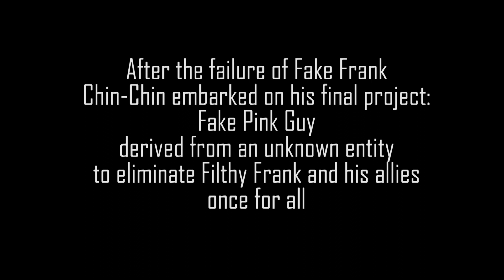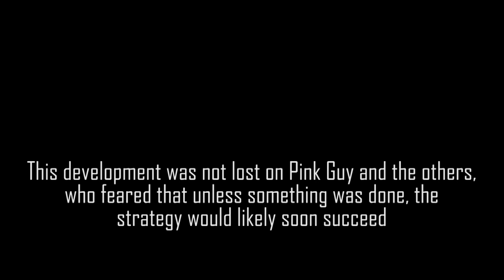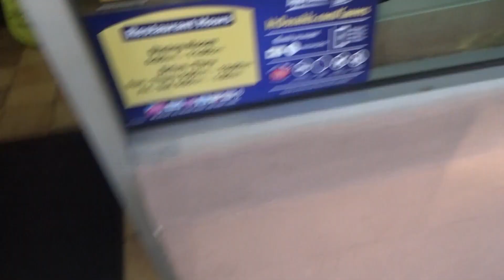NEO-FILTHY FRANK VS FAKE PINK GUY (Episode 9)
After many a tribulation the saga concludes.

Also NFF has mastered the power of changing his pants upon realm travel.